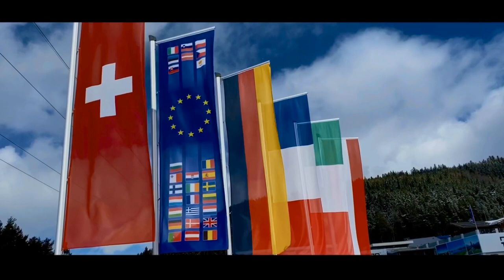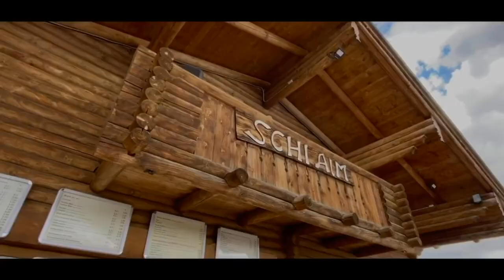Seefeld ,Austria | Cinematic Video Iphone 11Pro max + DJI Osmo MOBILE 3